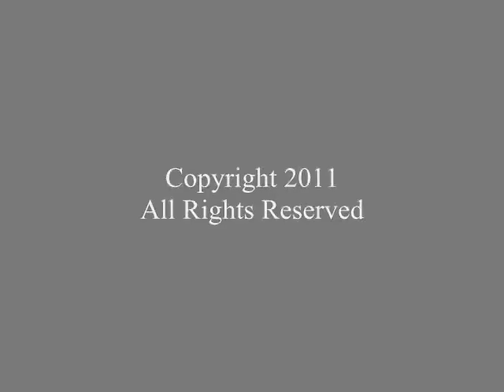Kiss Your Girlfriend - Na Wrongsend ( Official Music Video )